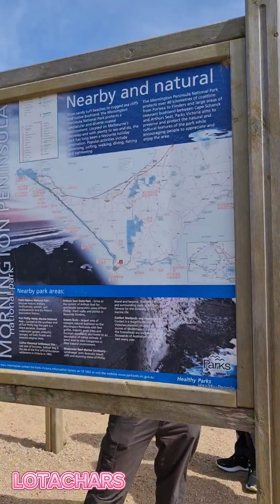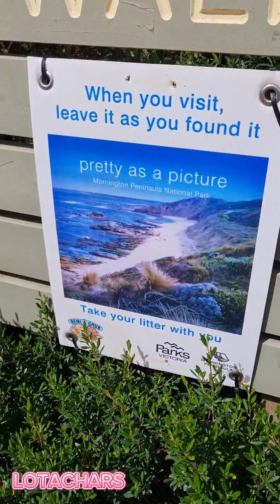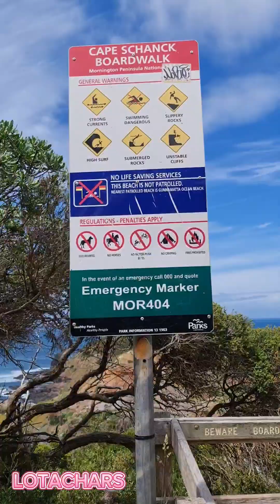lakad na sobrang hirap na nakakatakot sa mga batitoy,taas hagdan